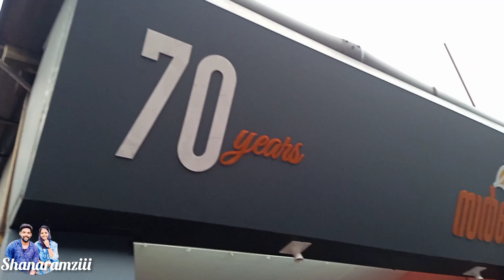കോഴിക്കോടിന്റെ സ്വന്തം ആനന്ദ് ഏട്ടന്റെ മിൽക്ക് സർബത്ത് 🤤|| calicut milk സർബത്ത്...